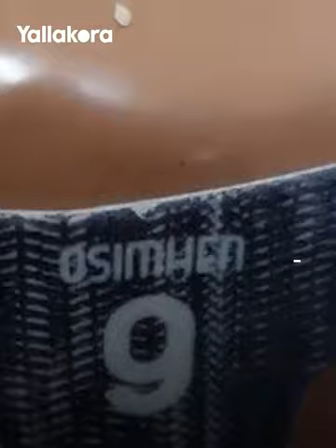لقطات_الأسبوع.. محمد صلاح يلبي رغبة مشجعة.. وفيديو صادم لمدرب باريس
شهد الأسبوع الماضي عددا من الأحداث المثيرة على الساحة الرياضية، وأبرزها قيام الدولي المصري محمد صلاخ بتلبية طلب مشجعة كويتية في مدرجات ليفربول، بجانب فيديو صادم لمدرب باريس سان جيرمان الفرنسي.